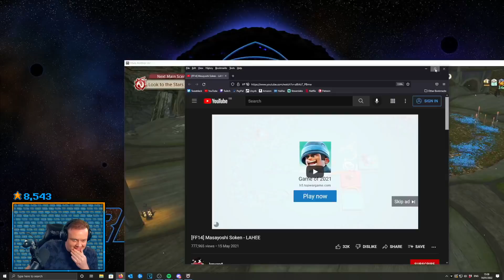Preach CRYING over Soken's LA HEE Performance